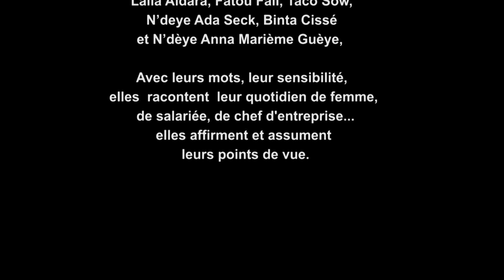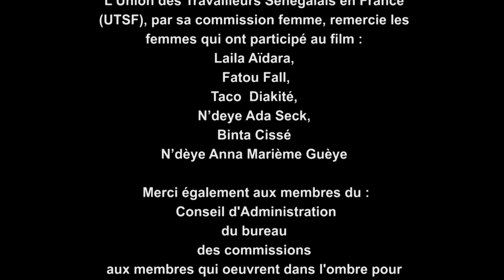Parole de femmes d'ici venues d'ailleurs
Ce samedi 18 mars, au Château du Diable, à Cenon (Gironde), l’Union des Travailleurs Sénégalais en France (l’UTSF) organise la Journée Internationale des Droits de la Femme, d’une manière différente des discours officiels habituels. Le public a répondu présent en venant en masse.